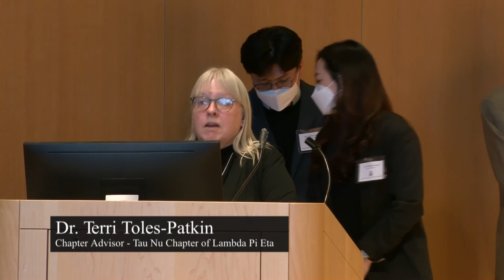Celebration of Excellence 4/19/22